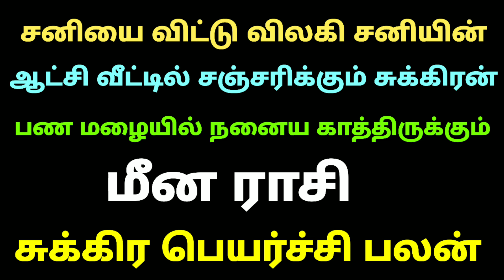மீன ராசி சுக்கிர பெயர்ச்சி பலன்கள் தமிழ் meena rasi sukra peyarchi palan tamil sukra peyarchi palan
மீன ராசி சுக்கிர பெயர்ச்சி பலன்கள் தமிழ்
meena rasi sukra peyarchi palan in tamil
sukra peyarchi palan meenam in tamil
sukra peyarchi palangal in tamil